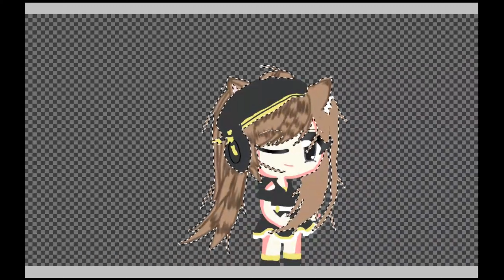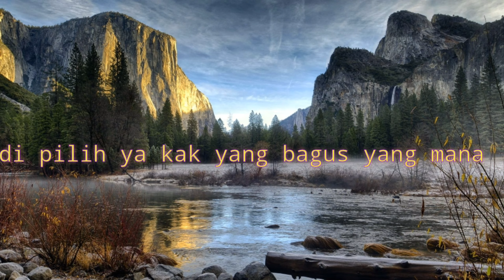Moga juara 1 ups :v